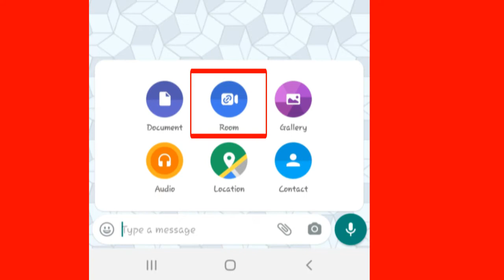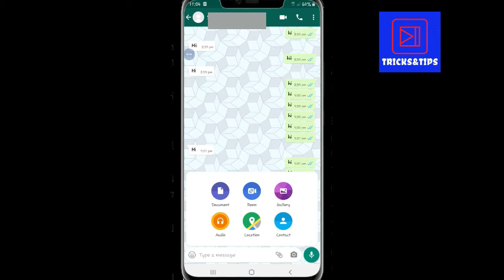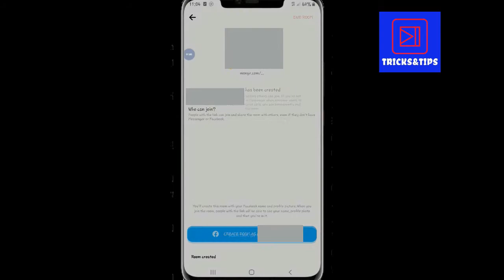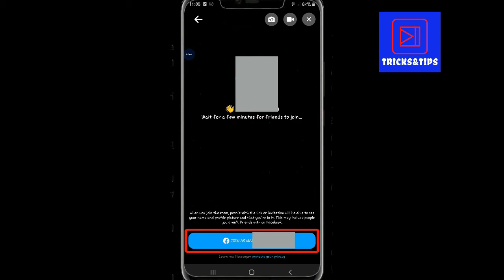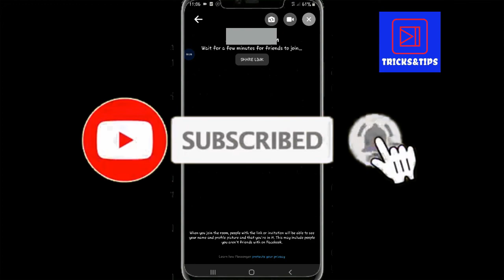WhatsApp New Update Room Feature | വാട്സാപ്പിൽ ഇനി 50 ആൾക്കാരുമായി വീഡിയോ കോൾ ചെയ്യാം/WHATSAPPupdate